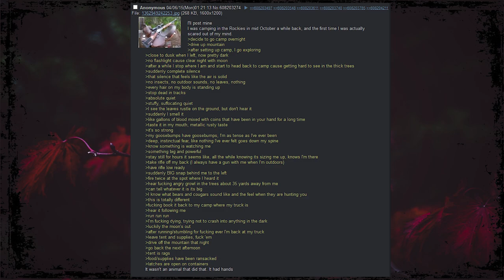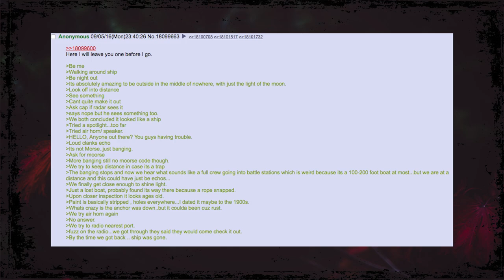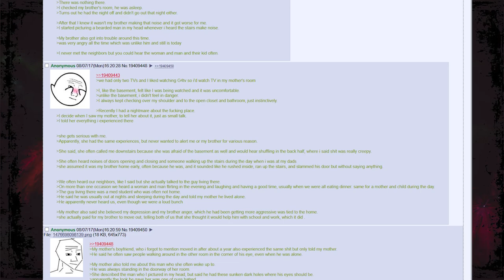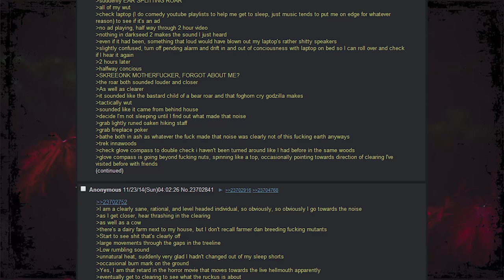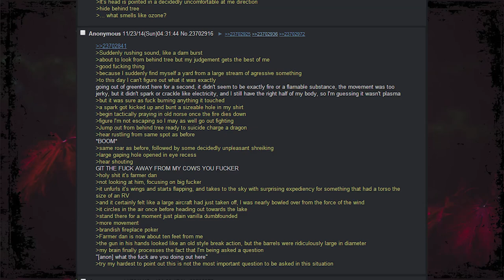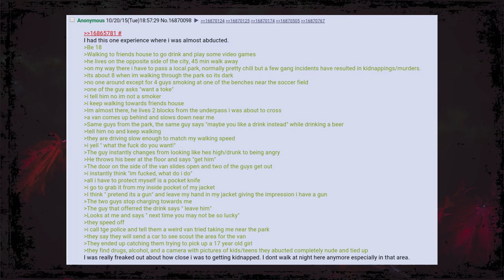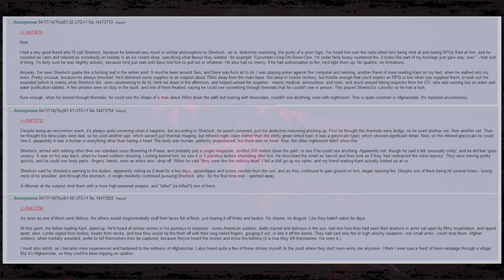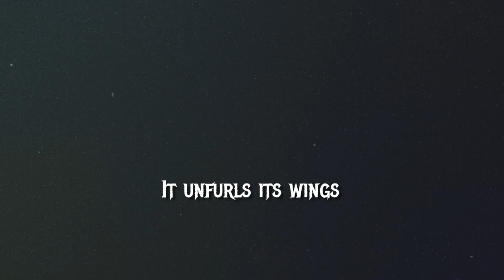"I Need To Get This Off My Chest..." | 8 CRAZY 4CHAN STORIES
First video since CREEP WEEK! Back to longer uploads, ladies and gentlemen.
Support!